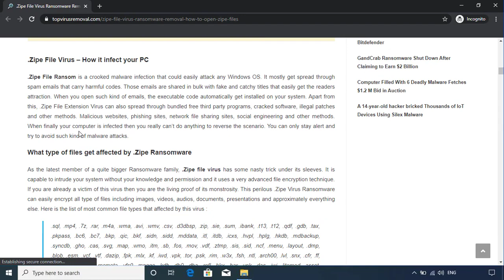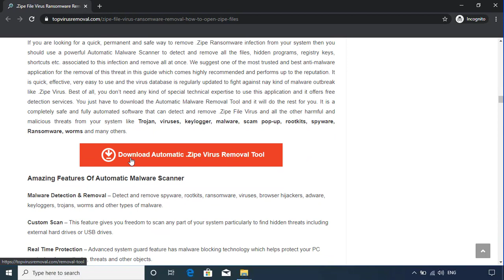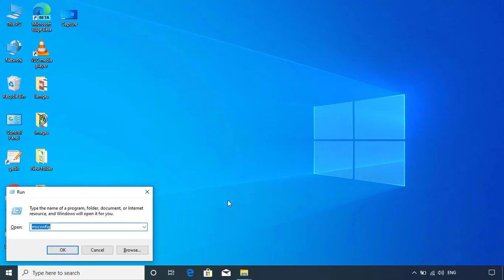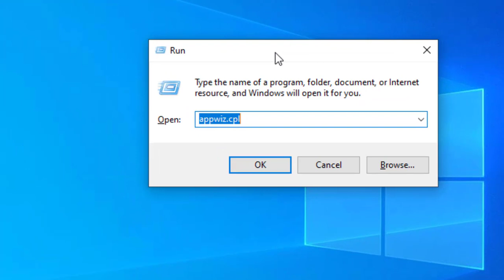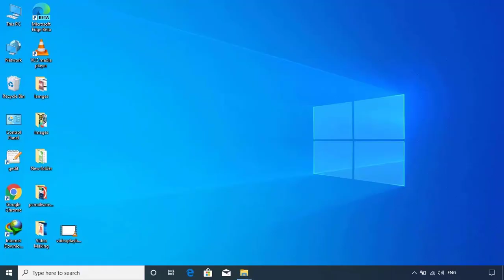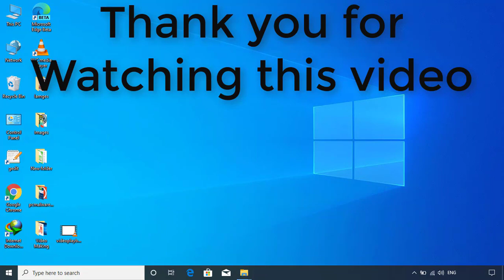.Zipe File Virus (ZIPE Ransomware) Removal + How to decrypt .zipe files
.Zipe File Virus Ransomware Removal (+.Zipe File Recovery)

How to remove Zipe ransomware (Virus Removal Guide)
.Zipe Files Virus (STOP) – How to Remove + Restore Files
Remove Zipe Ransomware and Decrypt .Zipe Files
Remove .Zipe Virus (File Recovery+ Ransomware Removal)
.Zipe File virus - Remove It and Recover Files
How to remove Zipe Ransomware - virus removal steps
.Zipe Files (STOP Ransomware) – Remove + Restore Data
.Zipe file virus ransomware (Restore, Decrypt .Zipe extension files)
.Zipe file virus Removal Guide – Help To Decrypt Your Files
Guide – How Do I Decrypt .Zipe File Extension Virus
.Zipe file virus Removal Guide +File Recovery
How to Remove .Zipe Ransomware and Restore .Zipe Files
Get Rid of .Zipe file virus (Remove Ransomware + Recover Data)
Remove .Zipe file virus And Recover Encrypted Files
Remove Zipe ransomware and retrieve the encrypted files
How To Uninstall .Zipe file virus From PC
How to Get Rid of .Zipe file Virus Effectively?
How To Delete .Zipe file virus From PC
Uninstall .Zipe ransomware from Windows 10
Remove .Zipe ransomware virus (+File Recovery)

TopVirusRemoval